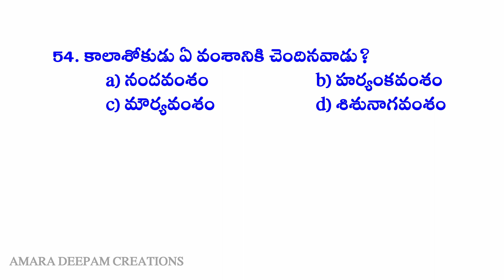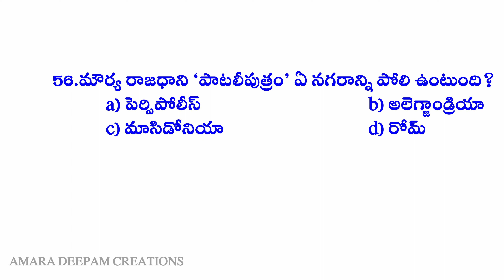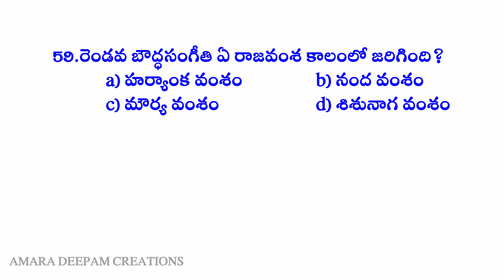భారతదేశం చరిత్ర, సంస్కృతి PART - 5 | INDIAN HISTORY